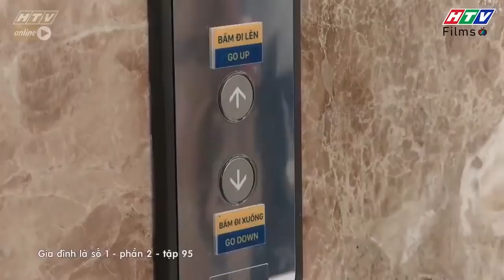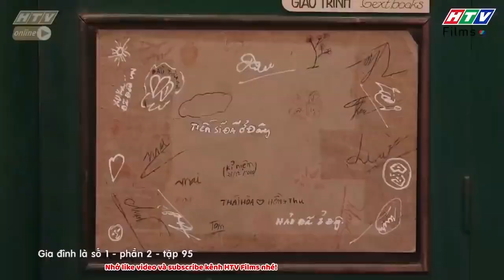Gia đình là số 1 Phần 2 | Tâm Ý dành hết tâm tư tình cảm cho Tiến Sĩ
00:00 Đón xem Giấc Mơ Làm Giàu
02:00 Đón xem Mẹ Trùm
04:00 Đón xem Gia Đình Là Số 1 Phần 2
06:00 Đón xem Bánh Mì Ông Màu Phần 2
08:00 Đón xem Tạp Hóa Năm Châu